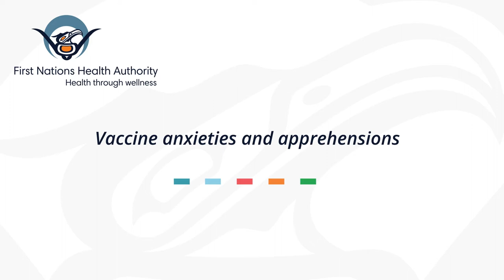Vaccine Anxieties and Apprehensions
Featuring Dr. Nel Wieman.